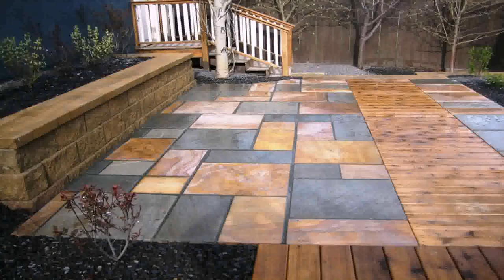Backyard Stone Patio Ideas - Gif Maker DaddyGif.com (see description)